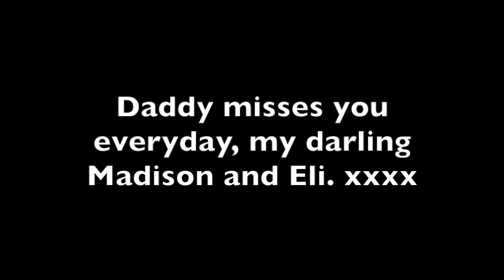Somewhere - West Side Story - Bernstein/Sondheim - Ezra Williams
Another clip from The Christmas Recital For Madison and Eli, in America, land of dreams. Ironically, if my children were here they'd get to have a father, but in Britain they're stopped from seeing me. But I love you, my children, Madison and Eli,  and we'll laugh about everything, someday, somewhere. Somehow.